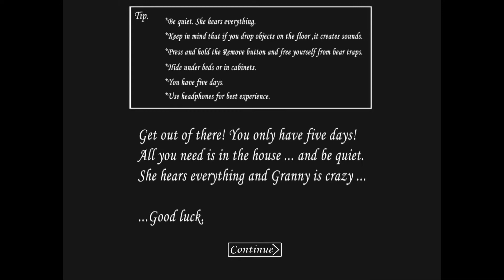GRANNY DOESN’T WANT TO GIVE YOU COOKIES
Granny is an indie survival horror video game developed and published by Swedish indie game developer Dennis Vukanovic, under the name DVloper, as a spin-off to the earlier Slendrina series. The game features an unnamed protagonist trapped in a house, needing to solve puzzles while avoiding the titular "Granny" to get out of the house in a time period of only five to six days.[1]
The game gained heavy traction following its release through various media platforms, such as YouTube, Twitch and other sources of social media. The latest update the game received was on April 18, 2019.[2]
Granny has very sensitive hearing, taking advantage of any loud sound made by the player and using it to track them down. The overall objective of the game is to escape the house by using clues, solving puzzles and to finding various items that are scattered around the house.

The game takes place in an old house where the player is trapped. The player must explore the house to find items that can help them escape. Items include a hammer to pry out planks of wood, a pair of pliers, a shotgun and a crossbow. The player can either escape by removing the locks on the front door, or by repairing the car in the garage, the latter of which requires an additional set of items.

Granny searches the house for the player, using any loud sound to her advantage. If Granny spots the player, she will start chasing them at different speeds depending on the difficulty. There is also a 'practice' mode, in which Granny is not present, allowing the player to freely roam the house. There is also a giant spider in the top attic floor, which guards an important item and will attack the player on sight if it is not distracted or killed. There is also an additional 'nightmare mode' which adds a bloodier texture to surfaces and retextures Granny's model as well as reskinning Granny's bear traps.

If the player is caught, Granny will knock the player unconscious, which ends the current day. The player can also get knocked out by falling through the unstable flooring, the spider in the attic, or by blowing themselves up with the gasoline can. If the player is caught on the last day, one of 4 "game over" cut-scenes play, and the player is sent back to the title screen. The player can knock Granny unconscious (Which lasts for a period of fifteen seconds to two minutes, depending on the difficulty level.), or blind her temporarily by using a variety of different traps and weapons. If Granny is shot with the shotgun, an extra 30 seconds is added ( Which is decreased to 15 if the player is playing in Extreme Mode.).

The player also receives injuries during the period of time they are in the house which includes limping and blood surrounding the peripheral vision.